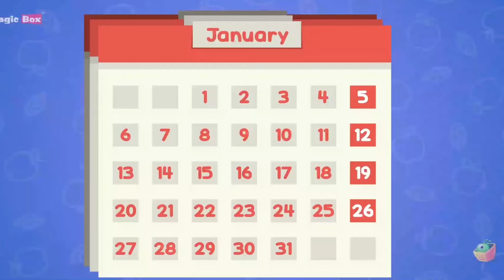ABC Phonic Song | A for Apple |Toddler Learning Video Songs | Alphabet Song for kids | Kids Cartoon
@FunWithPari aisforapple alphabetsongs kidsmusic preschoollearning Phonics# nursery rhymesa for apple b for ball#1abcd song#1abcd rhymes#1abcd song for baby#5abcd song for kids#7abc song nursery rhymes#2abc songhappy bachpan#6shaanabc songs for childrenalphabet song#16learn alphabetabcd letters chuchu tv songs 2019chuchu tv#272chuchutv#260children songsbaby songs LearnAlphabet#57Trainrhyme3DAnimationABCD#20 a_for_apple अ_से_अनार a_for_apple_b_for_ball_c_for_cat kids songspoemsongs for childrenkidsmusic for childrenrhymes for children#74children songschildren rhymespopularnursery rhyme lyricsalphabet songs for children @LooLooKids